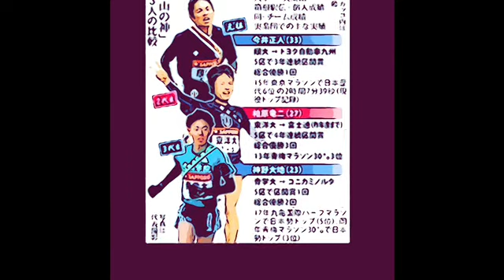人生、山あり、谷あり。人の山登りを見て、あれだけ感動するのだから、谷もある自分の人生は、凄い感動が待っているよね♪